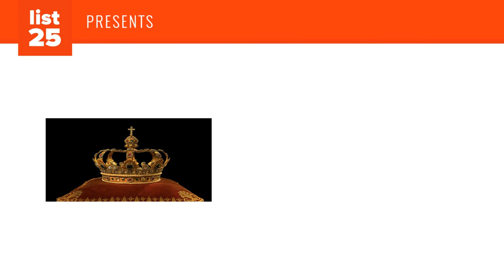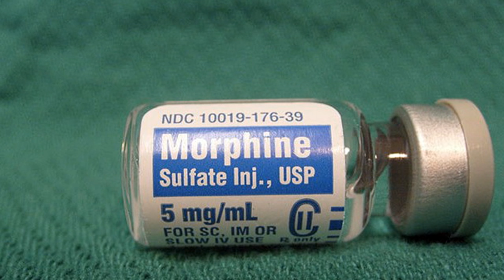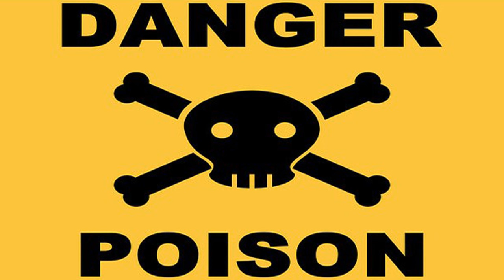25 Craziest Things You Might Not Know About Kings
Why are we obsessed with royalty? What is it about the royal family that makes the British so crazy? But even the rest of the world gets in on the royal frenzy. Why? There is something innately appealing about people who are seen as "superhuman". Just one look at our culture would tell you that we love to idolize people. Movies, songs, sports...it's all about famous people and what they're doing and what they might do and what they could have done. We are obsessed with them. But that hasn't changed. We have an innate desire to do that. Even if nobody wanted to be king, humans would pick someone and elevate him or her to the position of "royalty". It is the way we are. We want celebrities and famous people in our lives. And that is one of the many reasons that royalty has survived until this day. We haven't let it die because we want it. We want to hear about the royal baby, the royal marriage, and the royal family feud. And although people today more or less figuratively worship their royalty, in the past they did so quite literally. These are 25 Craziest Things You Might Not Know About Kings.

After King Louis XIV was offered biological weapons by a chemist, he rejected them and paid the chemist to never sell them to anyone else

At 16, King Henry V was hit by an arrow in the face during a battle. He said he would "rather continue fighting than stain his reputation"

Akihito, the Emperor of Japan is the only remaining monarch on Earth with the title of "Emperor"

When Napoleon III invited the King of Siam to dinner, he ate with gold cutlery while the King of Siam ate with aluminum cutlery. This was no offense though. Back then aluminum was worth significantly more than gold

Poland was once ruled by a king nicknamed "The Strong" (Augustus II) because he could break horseshoes with his bare hands and his favorite sport was fox tossing, which is exactly what it sounds like

Unlike most other writing systems, the Korean script was the deliberate invention of a single monarch, King Sejong in 1443

The doctor to King George V gave him a lethal dose of morphine so that his death could be announced in the prestigious morning papers rather than the less reputable evening journals

Since the president of France is the co-prince of Andorra, this makes Andorra the only nation on Earth with a democratically elected monarch

King Darious III of Persia offered Alexander the Great the equivalent of $1 billion USD to surrender. Alexander turned it down and proceeded to plow through Persia

And More...